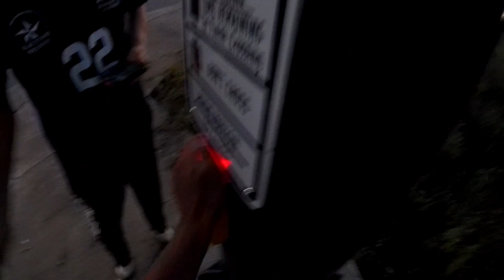Blue Stars 2022 | Season Video Compilation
It definitely wasn't easy taking videos this summer. Unfortunately, one of my Micro USB drives got corrupted, therefor I lost tons of footage. I put together what I had left. I hope you enjoy it :)  FCO